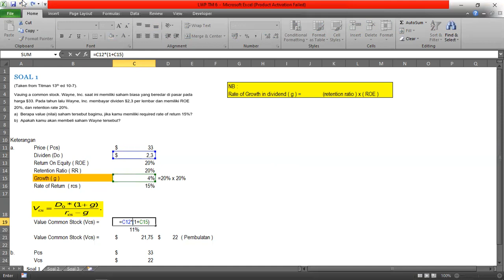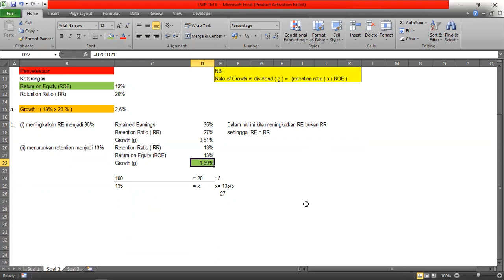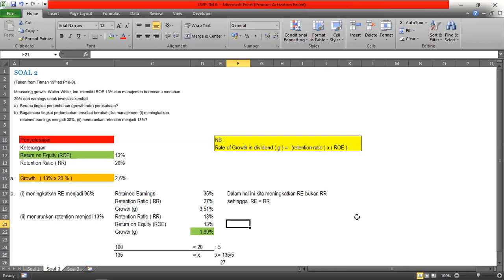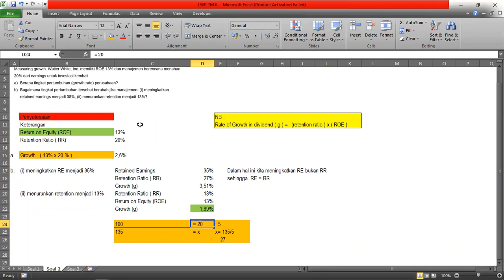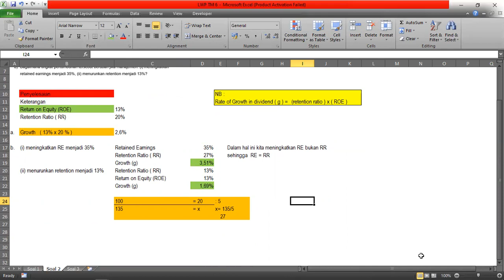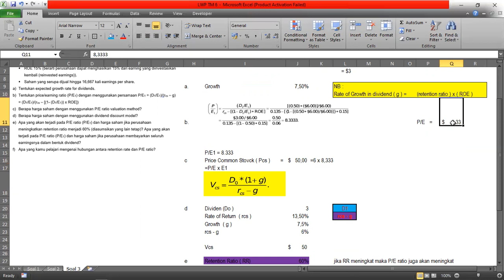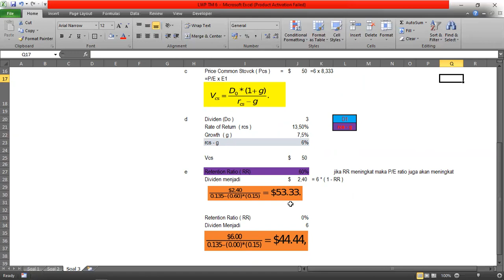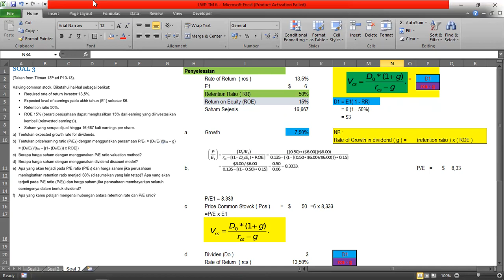8. MANKEU - TM 6 - Bahas Soal LMS